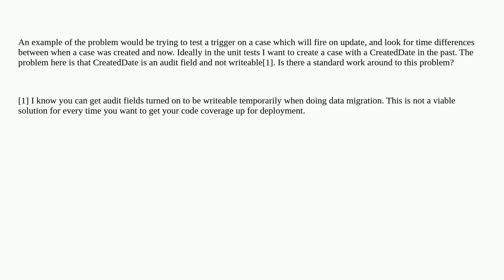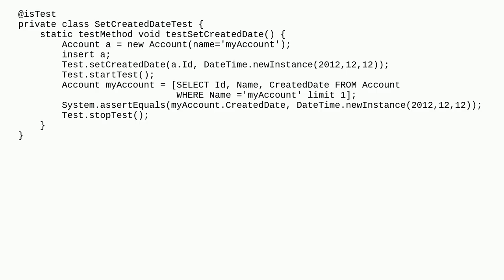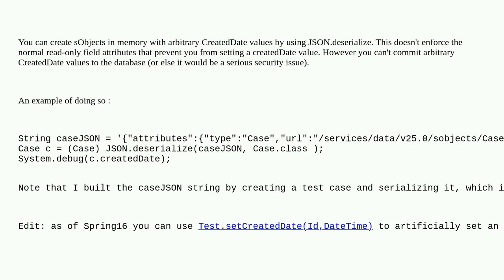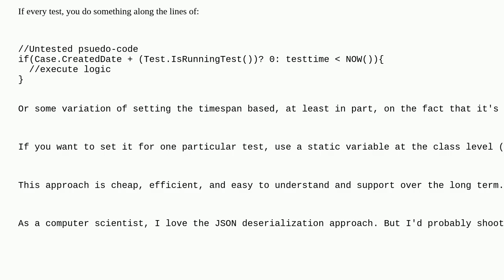Salesforce: Unit testing code which has logic around the CreatedDate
Unit testing code which has logic around the CreatedDate

A special thanks goes out to the community

  apex unit-test